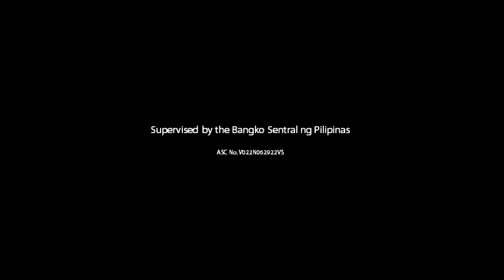Villarica New Radio Commercial "Paminta o Buto ng Papaya?" (2022) (R3F's Version)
This radio ad's version is "Paminta o Buto ng Papaya?"

Villarica: Dapat Sure Ka, Dapat Villarica

Supervised by the Bangko Sentral ng Pilipinas
ASC No. V022N062922VS

ThouShallNotSteal (Exodus 20:15)
HuwagMagnakaw (Exodus 20:15)